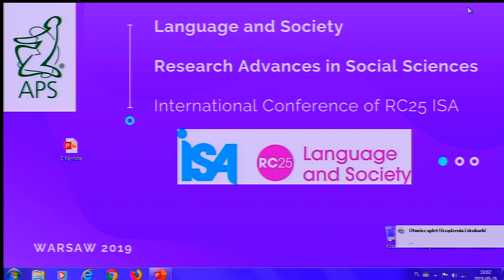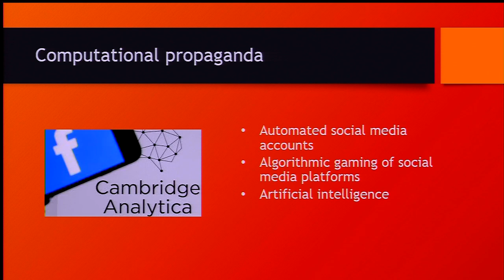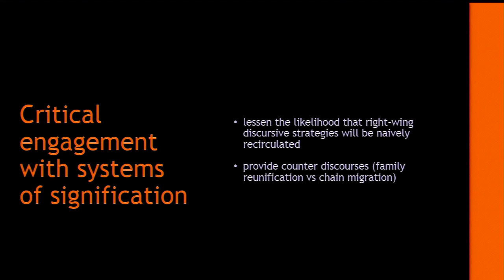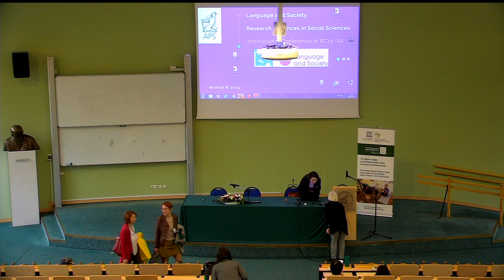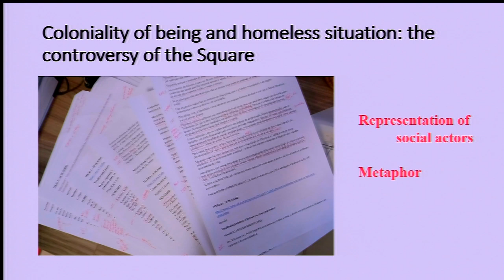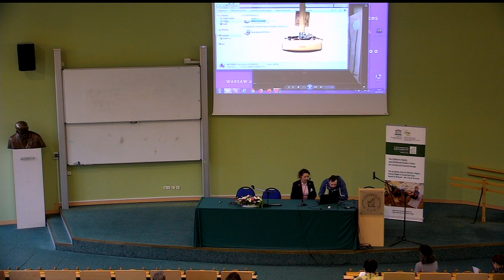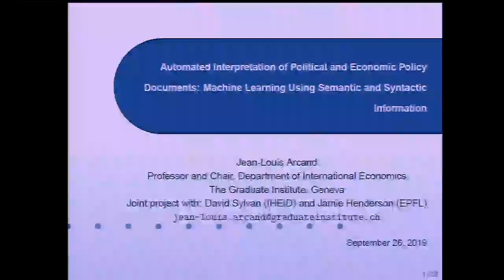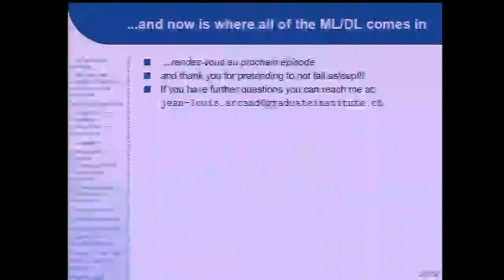Miedzynarodowa Konferencja ISA RC25 Lanaguage and Society.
Opis wydarzenia:

Międzynarodowa konferencja organizowana przez  RC25 Język i społeczeństwo Międzynarodowego Towarzystwa Socjologicznego oraz przez Katedrę UNESCO im. Janusza Korczaka w Akademii Pedagogiki Specjalnej im. Marii Grzegorzewskiej
Language and Society. Research Advances in Social Sciences.

Celem konferencji jest promowanie dyskusji między przedstawicielami nauk społecznych i humanistycznych, socjologami, socjolingwistami, pedagogami i innymi naukowcami społecznymi na temat relacji między językiem a społeczeństwem.